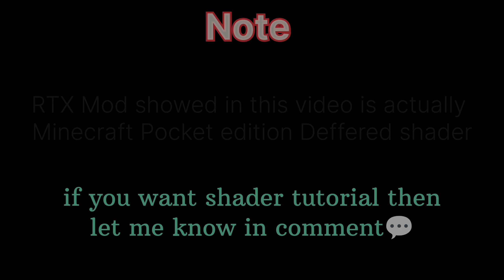Minecraft pocket edition : Rtx Off Vs Rtx On Comparison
in this video i will show you how Minecraft pocket edition ( MCPE ) looks when we enable  Rtx

Rtx mod in this video is actually a Deffered shader

if you want tutorial on how to install Rtx in MCPE then let me known in comments

Mcpe RTX gameplay
Normal Minecraft Vs Rtx Minecraft
Minecraft Deffered shader
RTX on mcpe
Best Mcpe Shader